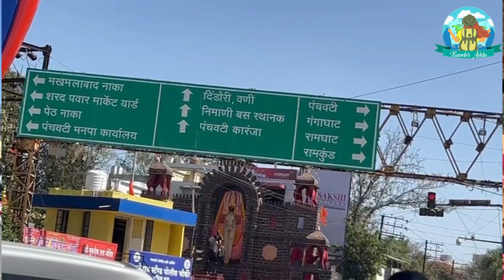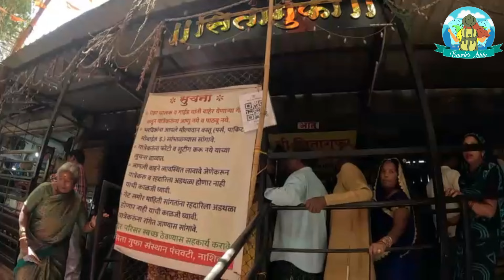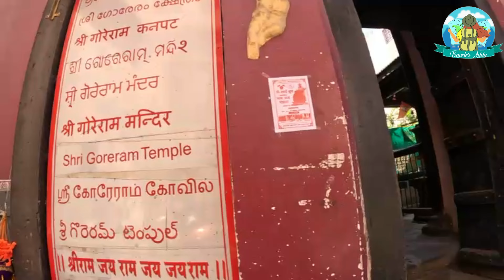वनवास के दौरान यहां रहे थे श्रीराम- सीता और लक्ष्मण। Panchvati Nashik। Sita Gufa।Tapovan। Ram Vanvas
यहां घटी थी रामायण की खास घटनाएं। Panchvati Nashik। Sita Gufa। Tapovan। Ramkund। Ramayan। Ram Vanvas

मुंबई से करीब 200 किमी दूर स्थित है नासिक। नासिक में त्र्यंबकेश्वर ज्योतिर्लिंग के पास बसा पंचवटी,  रामायण से जुड़ी एक बहुत ही खास जगह है। रावण ने देवी सीता का हरण पंचवटी से ही किया था। इसी वजह से इस जगह को हिंदू धर्म में बहुत ही महत्वपूर्ण माना जाता है।

Pride Of The Marathas- Explore Sinhagad Fort Pune | History, Trekking Tips & More। Kondana। Tanha Ji -

पुणे की सबसे भयावह जगह, आज भी गूंजती है चीखें। Shaniwar Wada। Horror Story। Peshwa। Bajirao Mastani-

क्या ये सब जानते हैं पूणे शहर के बारे में। City of Marathas-Pune। Pune City। Places to visit in Pune

Nashik Tourist Places, Nashik Darshan,Trimbakeshwar, Sita Gufa Panchavati, Tapovan, Nashik Tour Plan

If we travel simply to indulge ourselves we are missing some of the greatest lessons life has to offer.

हर मंजिल की एक पहचान होती है और हर सफर की एक कहानी।

Live the Life You Want -